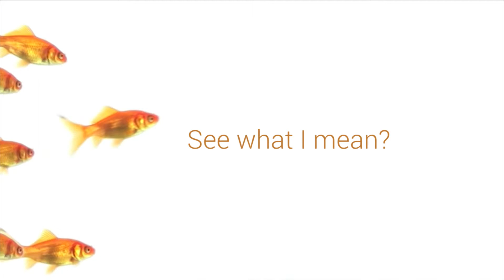Hondentraining en trainingstechnieken met begeleiding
Wil jij ook een perfect getrainde hond zonder veel te hoeven betalen?

Hondentraining is vaak lastig en kost veel geld. Om dit te voorkomen heb ik de volgende link toegevoegd
Hier vind je de beste begeleiding voor jouw hond of puppy.